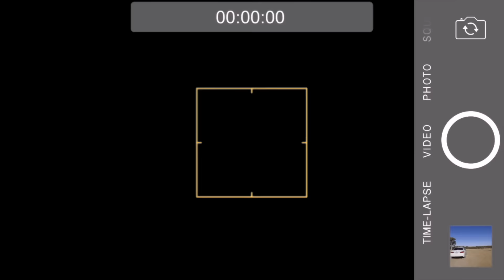ESCOLHENDO O VESTIDO DE FORMATURA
Olá pessoal, tudo bem? Esse é um novo quadro aqui do canal chamado Diáriodaformatura, onde teremos esse e mais 3 episódios para compartilhar com vocês a saga da formatura, uma das etapas mais importantes da minha vida. Finalizei o curso de Engenharia Civil e agora estou na etapa de comemoração, onde vocês acompanharão neste quadro a escolha do vestido, colação de grau, lembrancinhas, baile de formatura, escolha do sapato, bastidores de cabelo e maquiagem.

Neste episódio vocês vão acompanhar de pertinho a escolha do vestido e sapato do baile de formatura. Espero que gostem e aproveitem as dicas desse vídeo.

Materiais que uso para produção dos videos do canal:
• Tripé Vivitar 1,82m
Edição de vídeo:
• Final Cut
• Imovie
Edição de foto:
• Pic Collage
• Pic Monkey
• Photogramio

INSTAGRAM FITNESS: @biaoliveirafit

Quer me enviar um mimo, uma cartinha ou algum presskit da sua empresa/marca? Entre em contato com a minha assessoria CBBDigital através do email a cima.